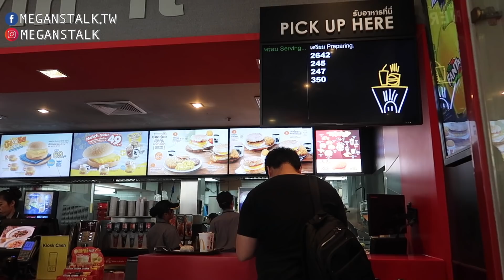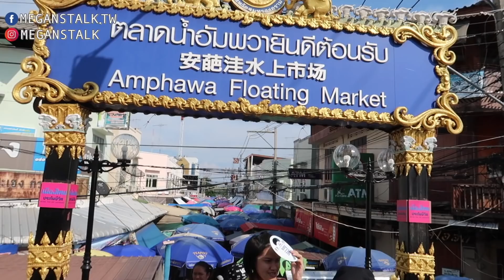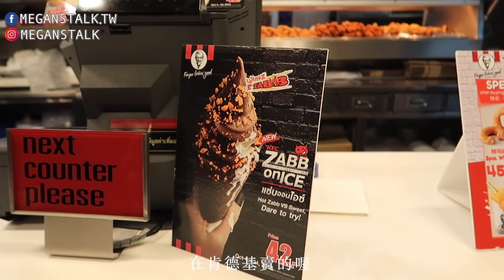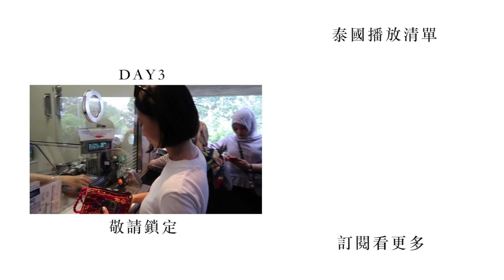梅根愛旅行#20│【梅根遊泰國】泰國自由行一定要去的地方 DAY2：「一日懶人包」鐵道市集、水上市場、碼頭市集！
IG關於旅行問與答：最喜歡的國家？下個地方去哪

泰國戰利品(上) 挖到好多泰國冷門彩妝品牌超好用！

泰國戰利品(下)：香氛蠟燭控必看!!! 星巴克馬克杯、超多泰國零食

Megan試吃！在超美的泰國飯店拍7-11零食試吃

❐ 泰國自由行8天7夜的景點及住宿整理  ❏

(我是在曼谷幫買的，行程每家不太一樣，但是KKDAY購買比較方便)

(我是自己叫車去玩，結果發現有包車一日遊，這樣比較方便)

一日遊行程在「曼谷幫」購買

我買的方案是：深度1日遊 -- 經典安帕瓦
丹能沙朵水上人家
美功鐵道市集
安帕瓦水上市場
Asiatique 碼頭夜市